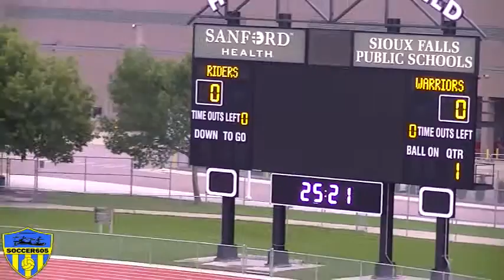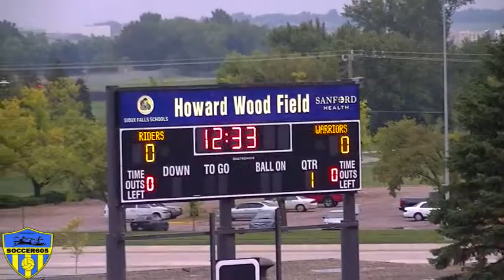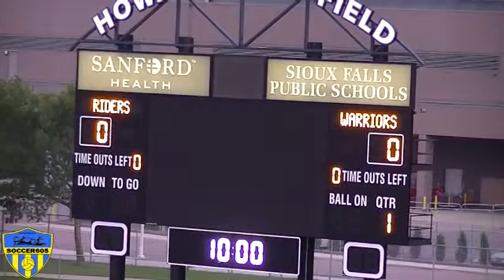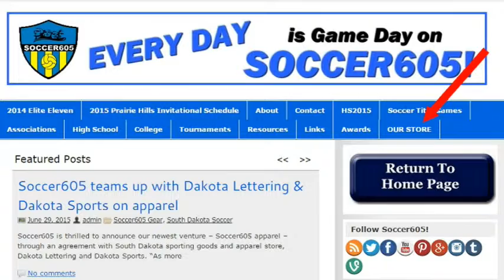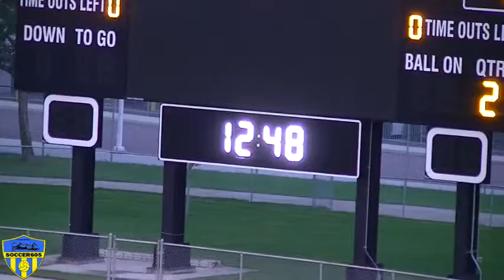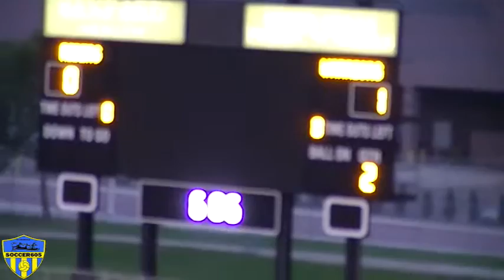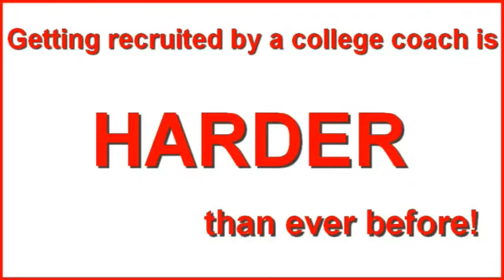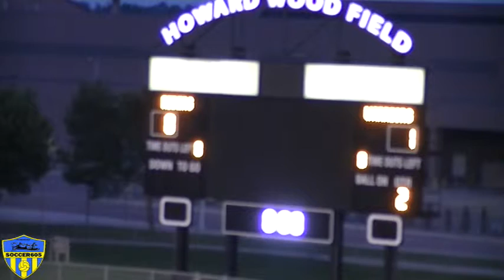SF Washington Girls at SF Roosevelt 9 24 15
September 24, 2015  Sioux Falls, SD
Sioux Falls Washington Girls visited Sioux Falls Roosevelt for a very tough, up-tempo game.
Please follow us for more South Dakota soccer on our Facebook page: Soccer605, and on Twitter: @Soccer_605, Instagram at Soccer_605 and Pinterest at Soccer605.